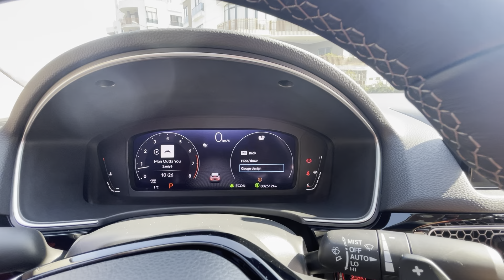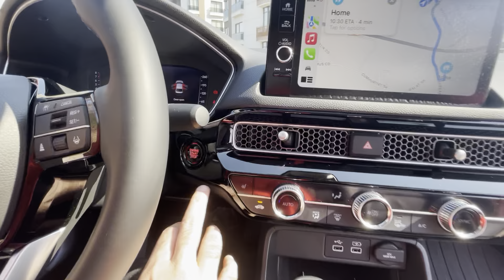1575tl dev kampanya😎Honda Civic Exe+ kaçırmayın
BMW 3.20 den cok daha iyi😎Honda Civic Exe+ better than BMW 3.20 M Sport

Neden BMW degil de Honda Civic tercih ettim kisaca anlatmaya calistim. Umarim faydali bulursunuz. Iyi seyirler